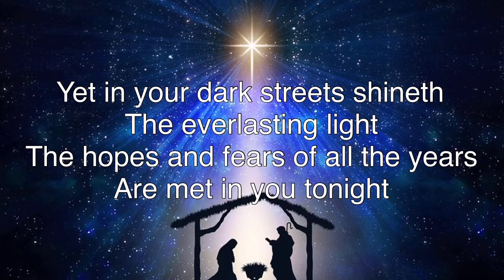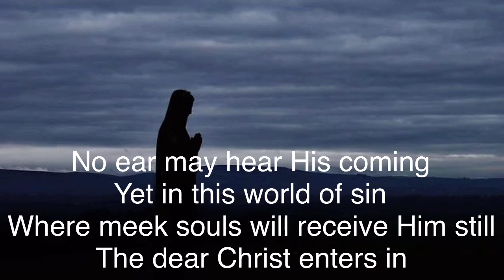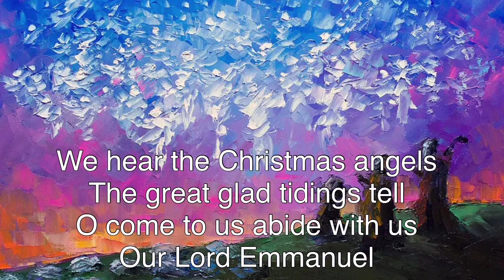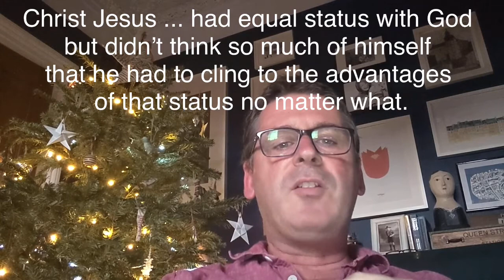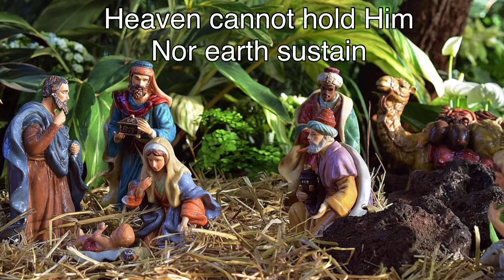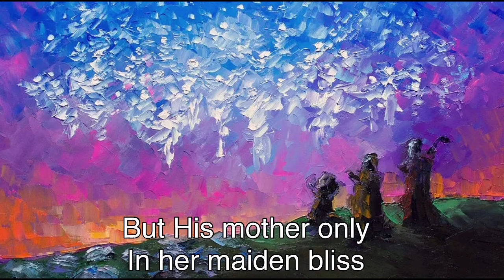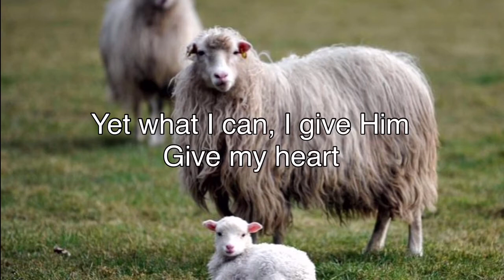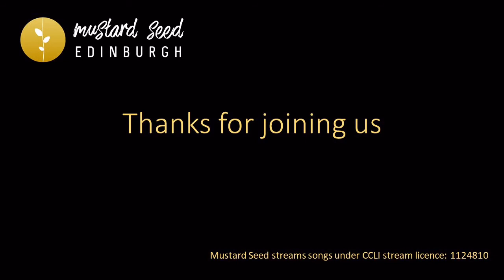Jesus, the servant king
Our last video before Christmas is opened by Helen, before Stephen sings “O little town of Bethlehem”. Iain brings our reading from Philippians 2:5-11 before Rich encourages us with a call towards Jesus, who is ‘Emmanuel, God with us’. We then sing “In the bleak midwinter” led by Liz, Ali and Stephen before Kate leads us in prayer. Helen closes things off with a prayer and wishing us all a merry Christmas.